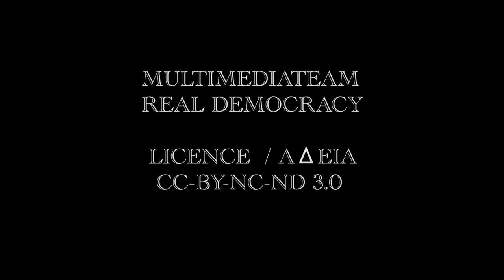Θ.Ο.ΦΥΛΟΥ _7 / 12-07-11